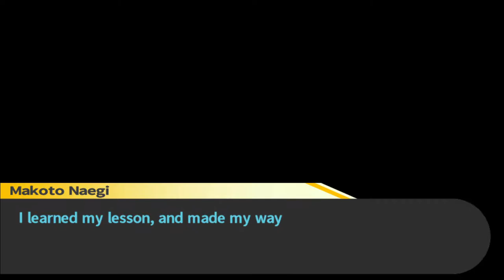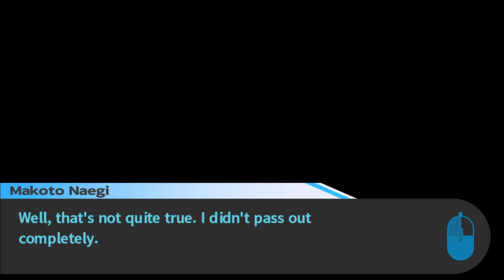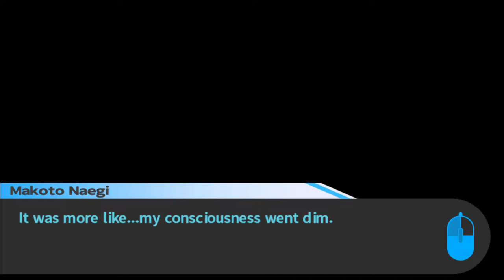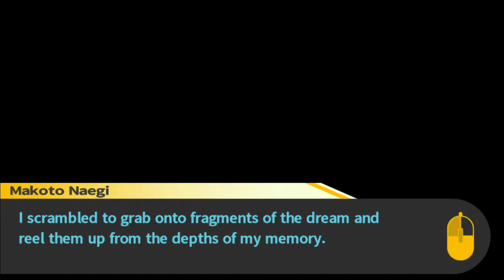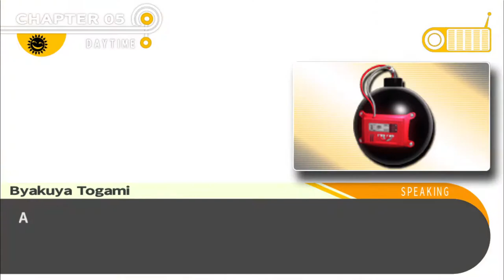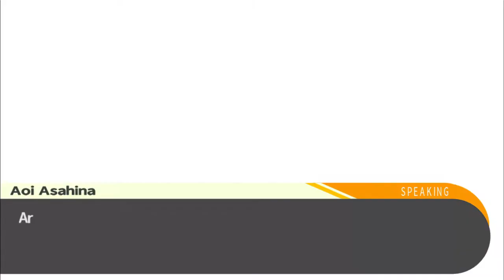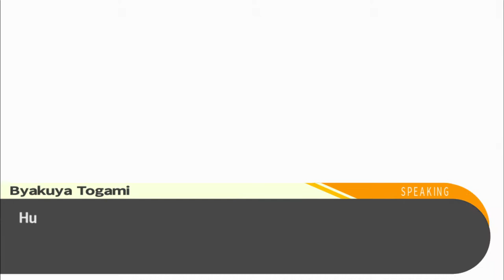OMG MAKOTO A BOMB! | Lets Play Danganronpa: Trigger Happy Havoc #36 (BLIND)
An attempt on Makoto's life is made by the supposed 16th student...and the remaining ultimates find a nasty surprise inside a derelict Monokuma.